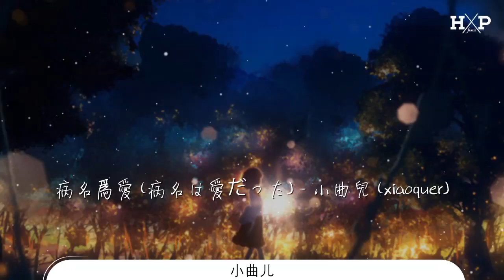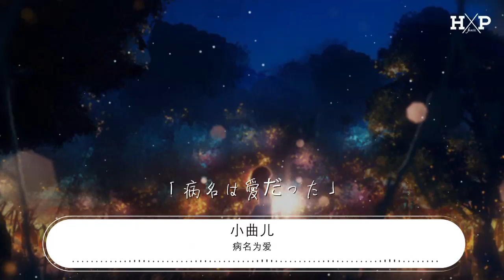病名爲愛 - 小曲兒『「病名は愛だった」』【動態歌詞Lyrics】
小曲兒

00:00 病名爲愛 (病名は愛だった) - 小曲兒 (xiaoquer)
00:04 詞：Neru/z&apos;5
00:08 曲：Neru/z&apos;5
00:12 餘命數か月ばかりの戀に
00:14 點滴で扶養する患者達
00:18 被害者の甘い期待を弔い
00:20 悔悟の機會を躊躇うドクター
00:23 所以など行方知らず
00:26 未知の病巣に臥す患者達
00:28 発熱が死因然れば早期に
00:31 躊躇すべきだったと知る放火犯
00:35 この心に穴が空いたくらいなのに

00:41 たったそれだけの違いなのに

00:46 貴方の背中に滲んでく涙痕が

00:52 枯れそうもないのはどうしてなの
00:55 病名は愛だった
01:01 病名は愛だった
01:06 病名は愛だった
01:12 病名は愛だった
01:18 今はもはや持ち腐れの戀に
01:21 些事な延命を乞う患者達
01:24 加害者の荒い治療に耐えたい
01:27 伴侶たる者はと覚るペイシェント
01:30 赤い糸を固結び
01:32 故に首を絞め合う患者達
01:35 呼吸が出來ない然れど解けない
01:38 本旨に反す麻酔に縋っている

01:42 ただ心の溝をそっと覆いたくて

01:47 たったそれだけの違いなのに

01:53 どのガーゼを充てた
01:54 としても代えられない

01:58 貴方の溫もりを待っている
02:02 病名は愛だった
02:07 病名は愛だった
02:13 病名は愛だった
02:18 病名は愛だった

02:25 美しい噓に騙されて
02:27 會に合わぬ花に成り果てて
02:30 緩やかに迫る死期ですら
02:33 フィナーレのように見違える

02:36 淺ましい夢に化かされて
02:38 不例な病に祟られて
02:41 息も絶え絶えな戀心
02:44 その死に目を綴った
02:46 「病名は愛だった」

02:51 「病名は愛だった」

02:57 「病名は愛だった」

03:02 「病名は愛だった」

03:08 「病名は愛だった」

03:13 「病名は愛だった」

03:19 「病名は愛だった」
03:24 「病名は愛だった」

03:31 「病名は愛だった」

03:35 「病名は愛だった」

03:41 「病名は愛だった」